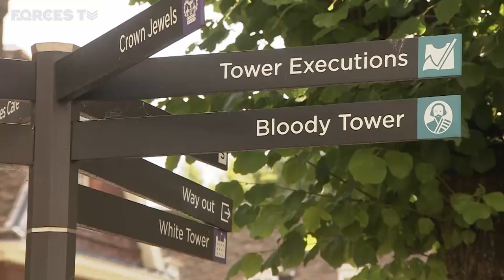Meet The RAF Musician Who's Now A Tower Of London Beefeater | Forces TV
A former RAF musician says he is on "cloud nine" after becoming the Tower of London’s newest Yeoman Warder. Yeoman Warder Barry Stringer takes on the role after more than 33 years serving in the RAF. More commonly known as 'Beefeaters', the Warders have guarded the Tower since 1485. Yeoman Warder Stringer becomes the 410th Yeoman Warder since records began in the 19th century and the first RAF Musician to join the Yeoman Body.